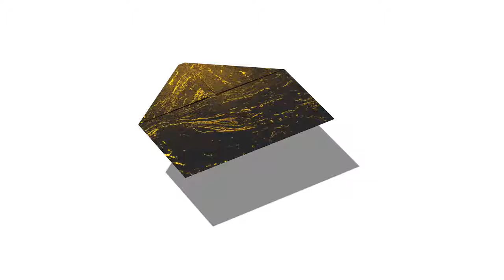Instrumental Motion Graphics